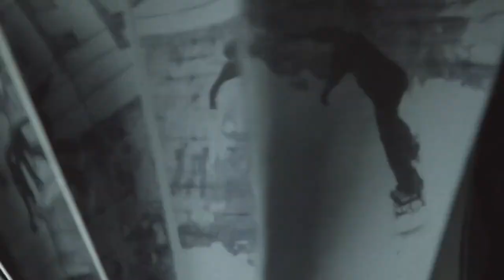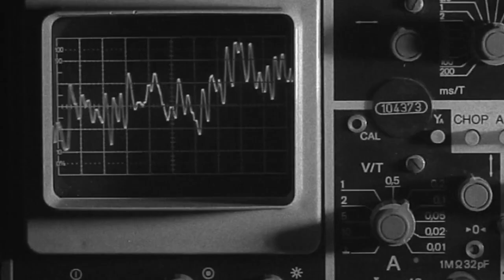ISENSEVEN | Alex Tank starring in A WAY WE GO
Alex Tank in a conceptual feature of our full length film: "A WAY WE GO".

Art Direction: Tom Elliott & Simon Reichel
Cameo Appearance: Gido Gföllner
Principal Cinematography: Elmar Bossard & Karsten Boysen
Additional Cinematography: Tom Elliott & Jakob Preischl
Still Photography: Dominic "Howzee" Zimmermann, Ruedi Flück, Steffen Kornfeld, Benny Urban, Alex Tank
Title Graphic: Michael "Mixen" Wiethaus